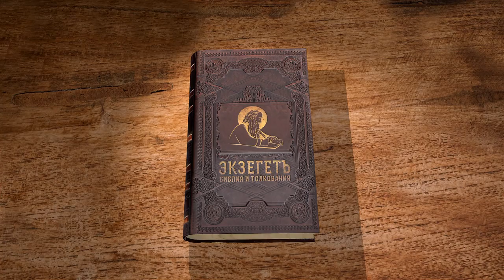Псалтирь. Псалом 80. Протоиерей Олег Стеняев. Библия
Псалом 80, на Гефском орудии или "о точилех", псалом Асафа. Псалом начинается хвалением Богу и призывом трубить в новомесячие трубой, как предписывает закон Моисеев, во свидетельство. Почему отдельно названо колено Иосифово? Далее речь идёт от лица Бога, Который напоминает, что Он избавил народ от бедствий египетских. Бог ожидал от народа, что он не будет служить иным богам, а будет служить Ему единому и благоденствовать. Почему, если кто не исправляется, Господь попускает ему ходить по упорству сердца своего? Псалмопевец напоминает от имени Божия, что если бы народ ходил в законе Его, то Бог без труда смирил бы его врагов. Предпоследний стих отличается в Септуагинте. Что значит "и будет время их в век"? О чём идёт речь - о благотворении Бога тем, кто стал Его врагами, или об обетовании благоденствия праведникам?